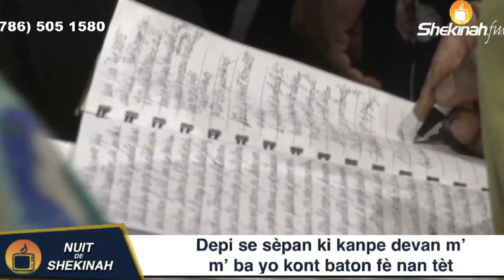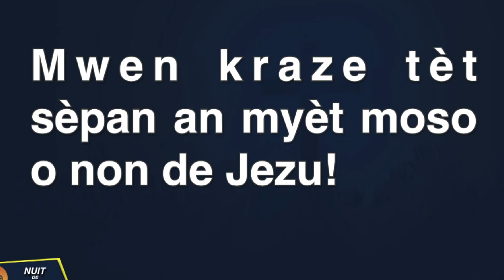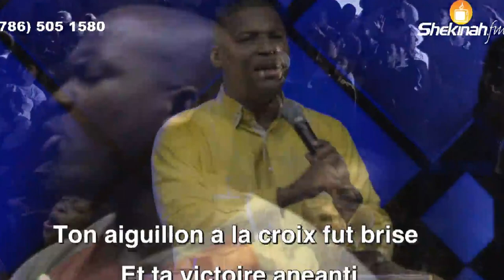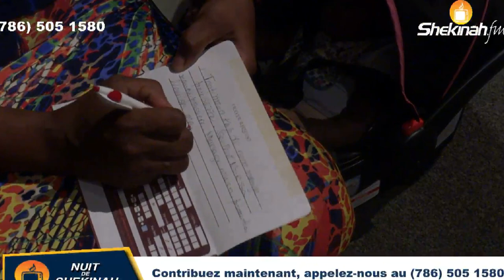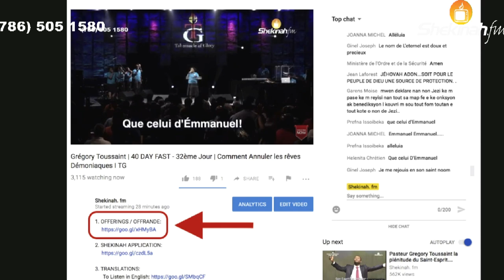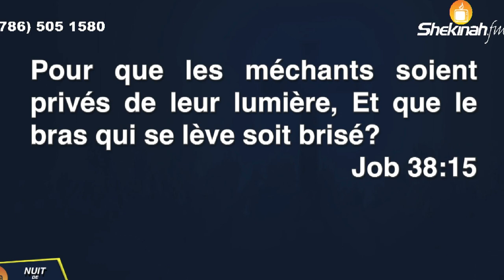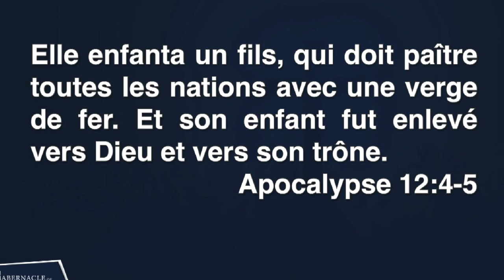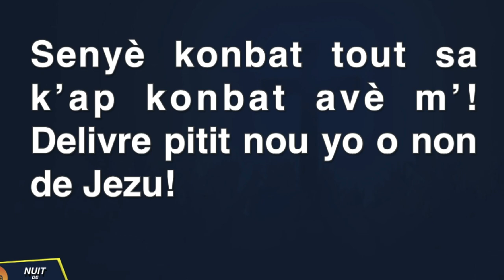Pasteur Grégory Toussaint | Écraser la Tête du Serpent | La Prière | Nuit de Shekinah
CHASE BANK (Shekinah Account USA)
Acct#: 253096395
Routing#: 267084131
SWIFT#: CHASUS33